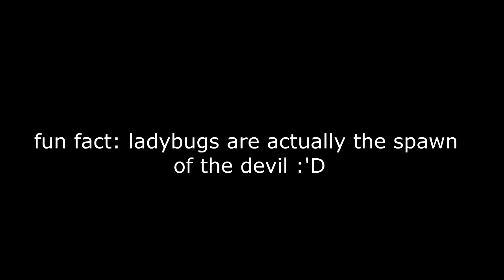Intimidating Ladybug (Animated by LinelessLeo) 🐞😱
The fact that I actually screamed like that the day I saw it on my leg though makes it funnier. I had no idea what it was on my leg at first so it scared me since I wasn't sure if it had poison or something. Lol

This was something LTriangle wanted to do and I love it so thank you.